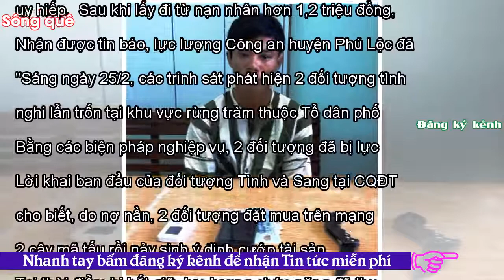- Sông QuêĐêm khuya tâm sự ở bãi biển, đôi tình nhân bị uy hiếp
Việt Nam04:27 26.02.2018URL rút ngắnKhi đang ngồi tâm sự trên bãi biển, anh D. cùng bạn gái bất ngờ bị 2 thanh niên cầm theo mã tấu, đến uy hiếp cướp tài sản. Chiều 25/2, Thượng tá Trần Đăng Điền — Phó Trưởng công an huyện Phú Lộc (tỉnh TT-Huế) cho biết, các đơn vị nghiệp vụ vừa bắt giữ 2 đối tượng dùng hàng nóng cướp tài sản. Danh tính 2 đối tượng là Nguyễn Văn Tình (SN 2000) và Nguyễn Văn Sang (SN 2000) cùng trú tại Tổ dân phố Hói Dừa (thị trấn Lăng Cô, huyện Phú Lộc). Trước đó, khoảng 20h30 ngày 24/2, anh Bùi Quốc D. (SN 1994) và chị Nguyễn Thị Tú A. (SN 1995, cùng trú thị trấn Lăng Cô) ...